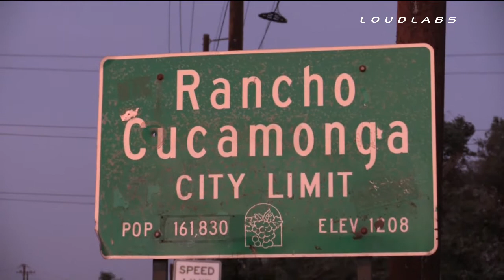Gusty Winds - Rancho Cucamonga, California 11-16-2014